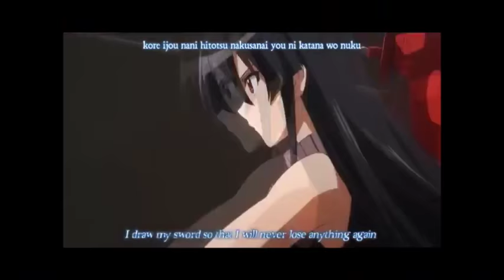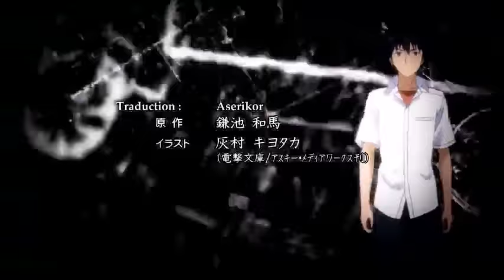Multi anime mangas op [ Fan made ] 107 ( saison 11)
Voici le nouveaux multi anime mangas qui est un fan made créer par un fan pour des fan.

Bon visionage